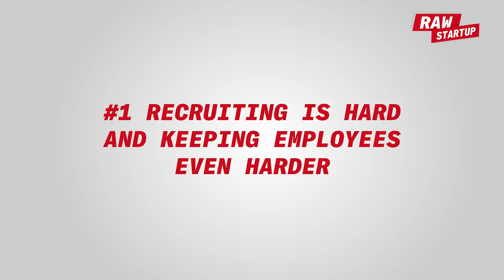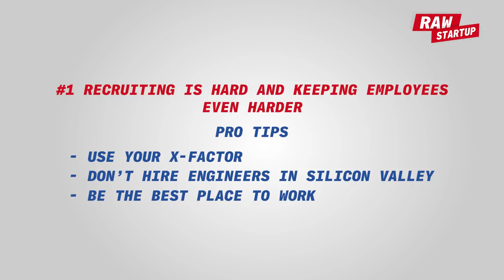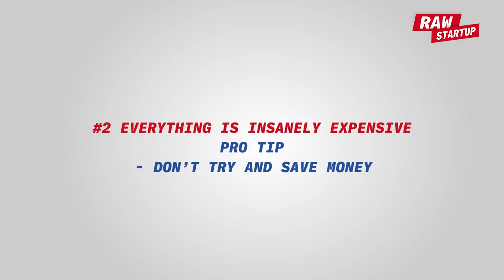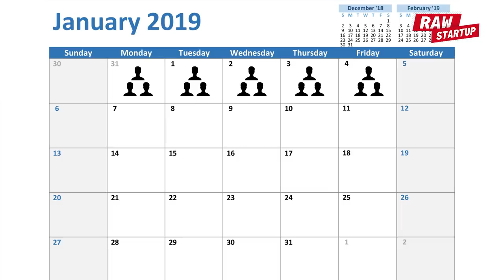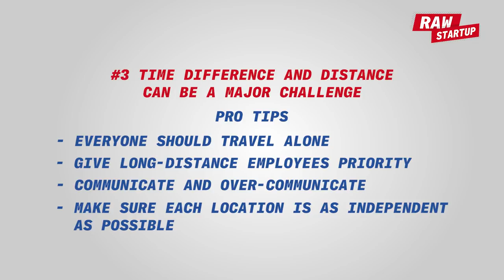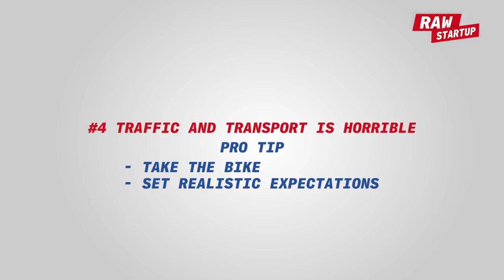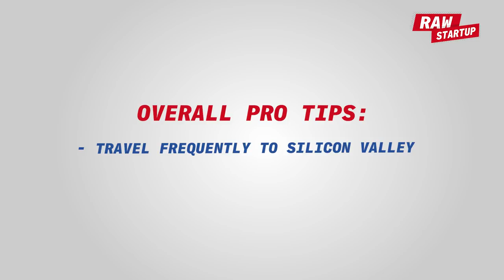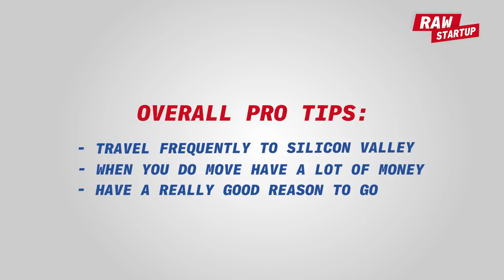Why you should NOT move your Startup to Silicon Valley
In this video, I’m going to give you 5 reasons why your Startup should NOT move to Silicon Valley.

In fact, in this video, I’ll go in the depth on the primary reasons why you should not move to Silicon Valley, based on what I’ve learned by actually moving Vivino to Silicon Valley.

So if you’re considering a move to Silicon Valley, you will love this video filled with advice from somebody who has already done it.

With that, here’s a quick overview of what I’m about to cover.

First, we go through how hard recruiting is and how hard it can be to keep great employees.

Then, we look at the high cost of doing business in Silicon Valley and become a tech insider, because everything is insanely expensive in Silicon Valley. Cost of living in Silicon Valley is very high and so is the Silicon Valley average salary and the Silicon Valley average rent.

Next, there is a time difference and the distance to where you were before, something that can be a major challenge.

Then, we talk about traffic problems as well as general transport being a challenge in Silicon Valley.

Finally, we look at how society and politics can be confusing in the US and specifically in Silicon Valley. We look at the San Francisco homeless problem and now there is even a San Francisco poop problem.

All in all, this will give any founder or entrepreneur what it takes to make a decision on moving to San Francisco or doing a move to Silicon Valley as well as understanding what Silicon Valley is.